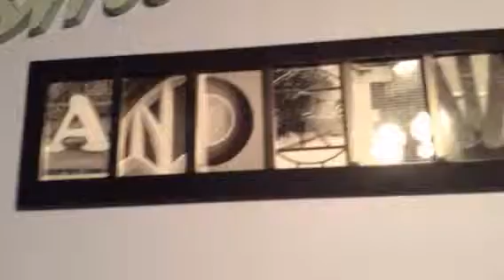City was attack/LEGO